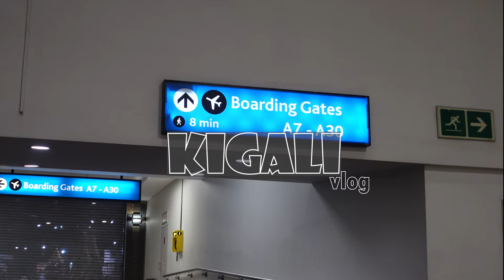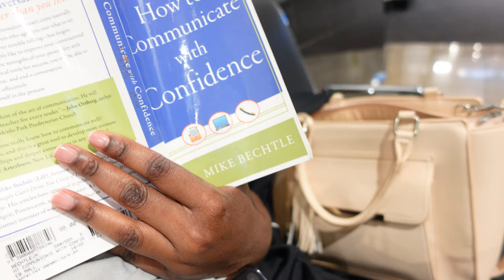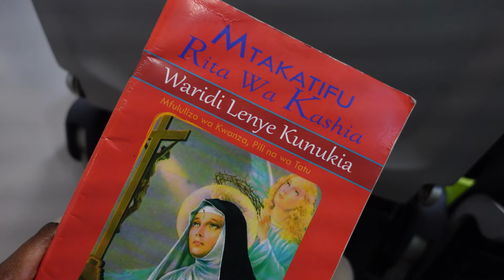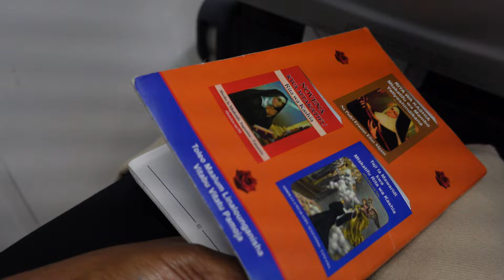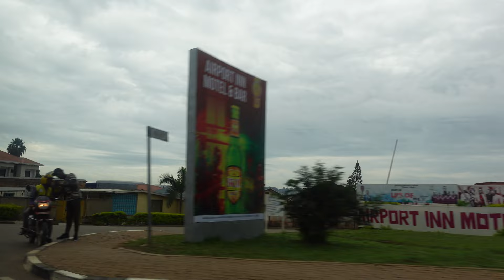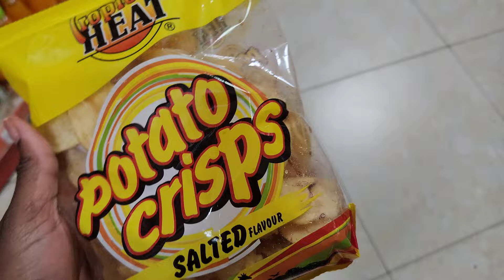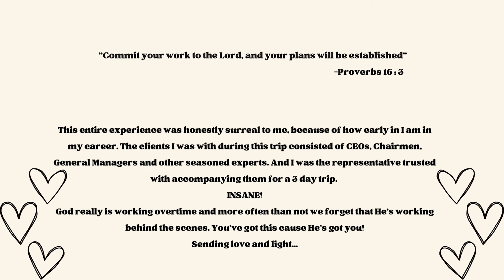MANAGEMENT CONSULTANT diaries: Come with me to Rwanda for a week | exploring Kigali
Songs in the video:
Free Music for Videos 👉 Music by WACHO! - IKU

Just to say hi 🤗
IG username: @marz_milanzi